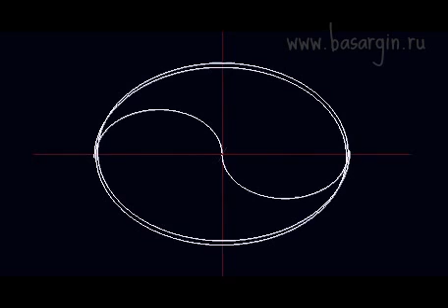Межвитковое соединение к теории многолистной модели Вселенной А.Д.Сахарова.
Межвитковое S-образное соединение к теории многолистной модели вселенной А.Д. Сахарова.  S - Сиг.